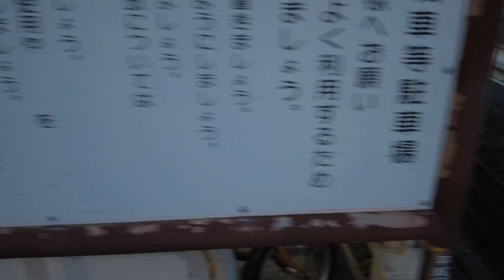【自主トレ＆安佐南区・警邏】9/1-6